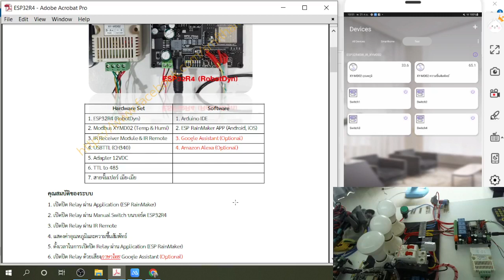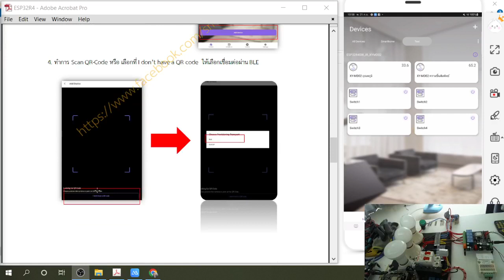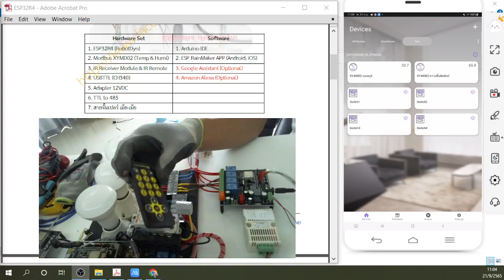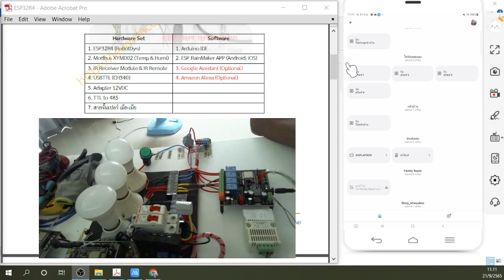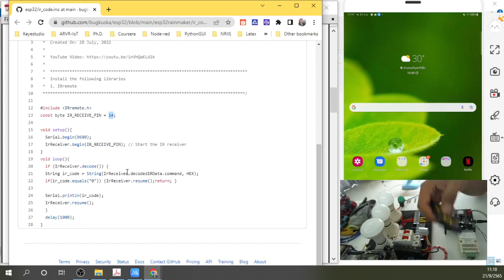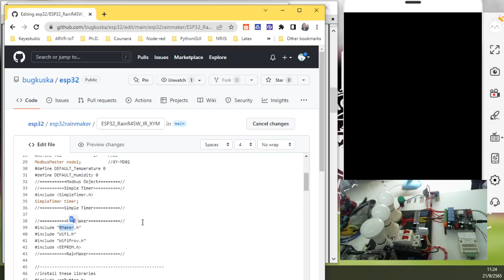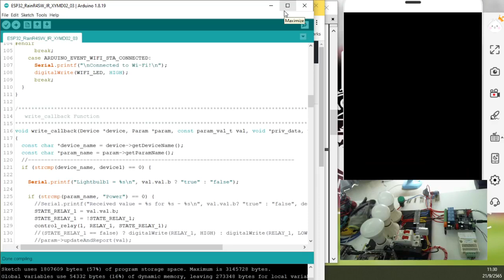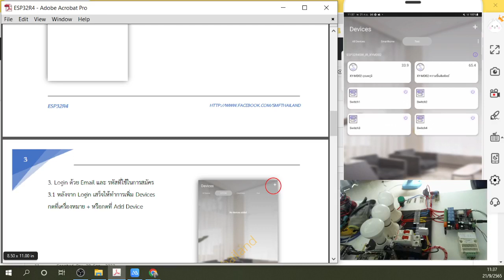SmartHome for ALLESP32R4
Esp32 + Modbus SHT20 (XY-MD02) + EspRainMaker + Manual Switch + IR Remote

คู่มือการติดตั้งใช้งาน และ Source-code ลิงค์ในไฟล์ pdf ครับ